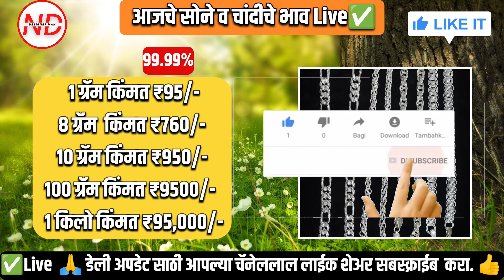Maharashtra Gold Rate | 10 ऑक्टोबर 2024 सोने चांदीचे भाव..! जाणून घ्या आजचे भाव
Today Gold Price | सोने चांदी दरात घसरण ..! जाणून घ्या आजचे भाव 10 ऑक्टोबर 2024

💎 New Collection gold & Silver jewellery 💎

🟨 Gold KADA Designs for girls weight and price

💥 Search key:

1. Aaj ka sone ka bhav

2. sone ka bhav Aaj ka

3. India Gold Rates

4. Today gold price

5. Today gold rate

6. gold price today

7. gold rate today

8. Delhi mandi bhav

9. up mandi bhav

10. what is the price of gold today?

11. what is the rate of gold today?

12. what is the price of gold silver today?

13. gold silver rate in India

14. petrol diesel price

15. gold silver rate 16. silver coin price

17. 22 and 24 carat gold rate

18. 22 and 24 carat gold bhav
19. aaj sone or Chandi ka bhav

20. gold news in Hindi

21. sona kab sasta hoga 2021

22. holi tak kya hoga sone ka bhav

23. news today gold silver rate

24. Aaj ka rate Silver

25. chandi ka bhav

26. 10 gram aaj ka sone ka bhav kitna hai

27. aaj 1 tola sone ka bhav kya hai

28. 1 tola gold price

29. 1 tole sone ka rate

30. 1 tole chandi ka rate

🟨Search Option  ✅

Bharat me gai 22k or 24k sone ki kimat Kya Hai

Sone Ka Bhav Today Gold Rate
सोने और चांदी के रेट में भारी गिरावट

Location :- India
In As Maharashtra ...!